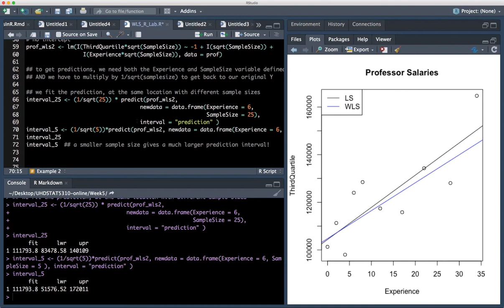Ch4 Weight Least Squares - R example for WLS with sample size